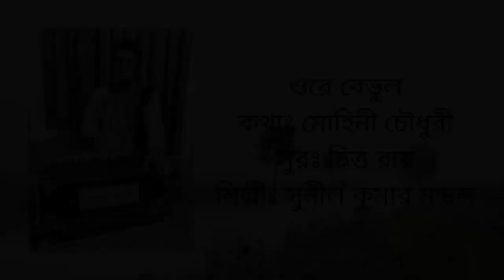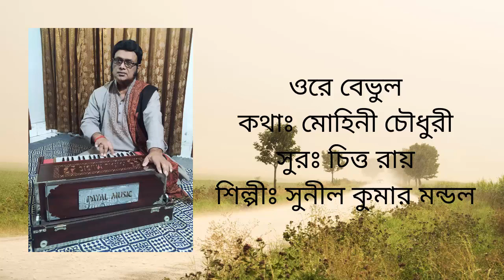Ore Bebhul by Sunil Kumar Mandal